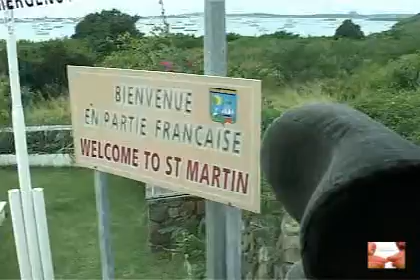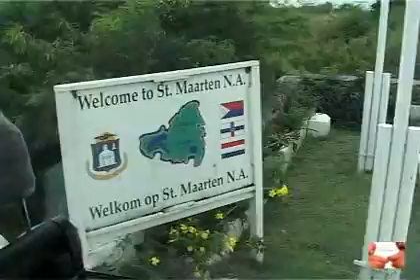St Maaten Jan 2005. © PhilRHamar.